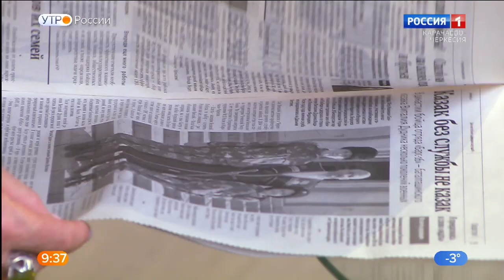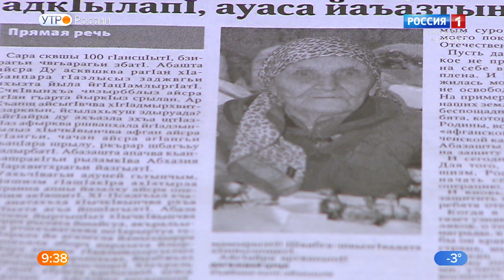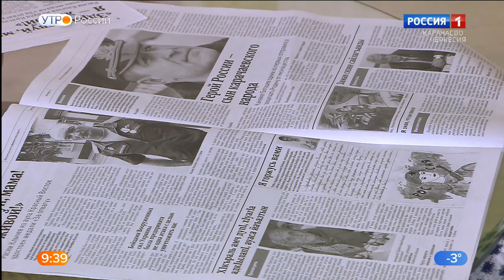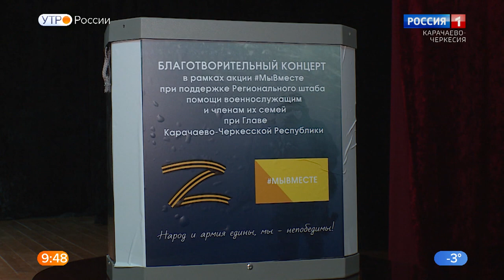"Утро России" (на абазинском языке) 16.02.2023